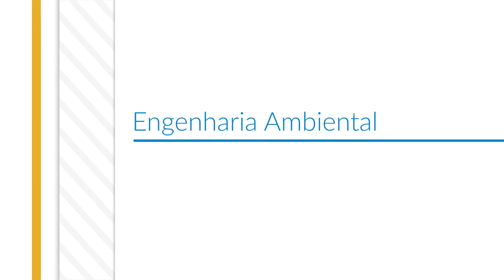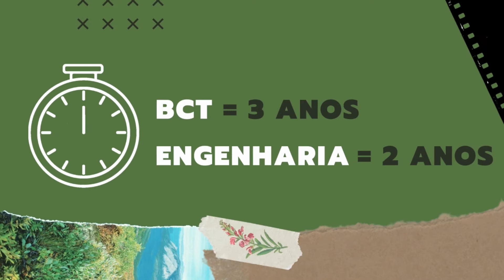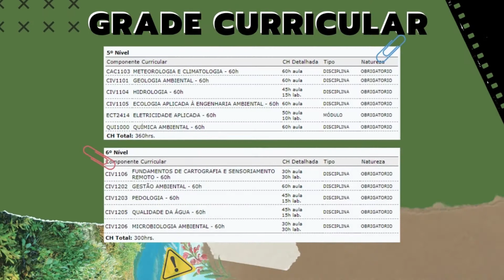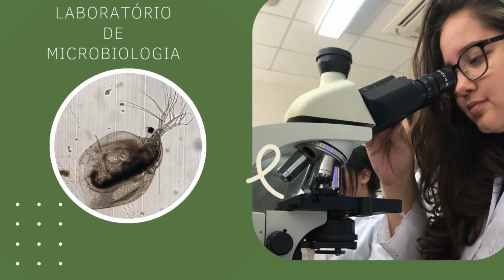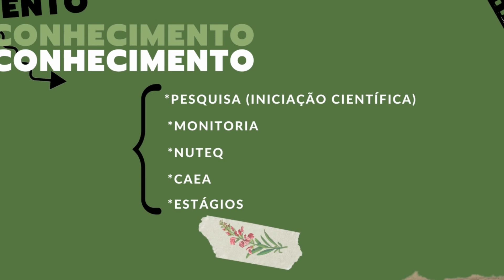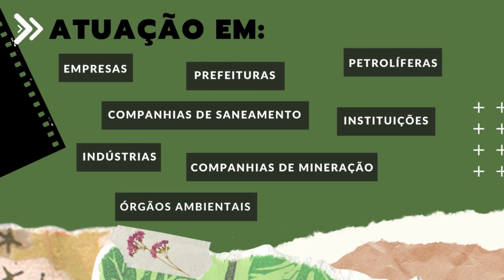62. Engenharia Ambiental